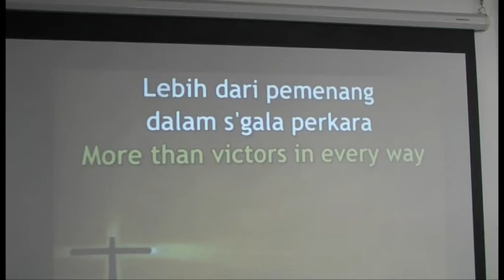Lebih dari pemenang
Ibu Debby leads the choir & congregation to sing Lebih dari pemenang at the Philadelphia Indonesian Uniting Church, Darwin, NT, Australia